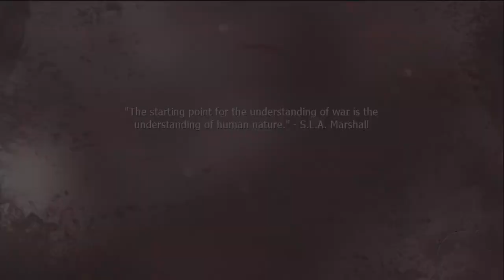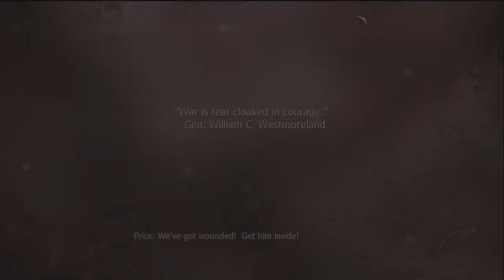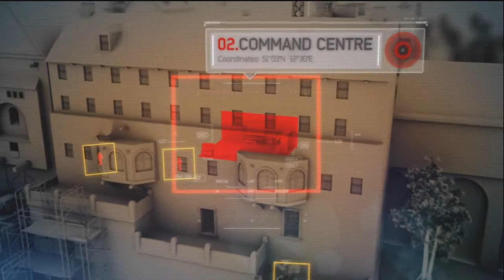MW3 Campaign Playthrough Part 21 (W/Live Commentary)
Call of Duty Modern Warfare 3 Campaign Playthrough... OH YEAH!